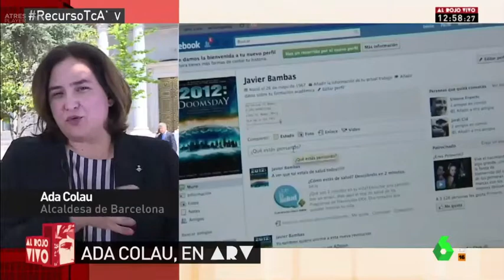Entrevista a Ada Colau en Al Rojo Vivo 9 de mayo 2018